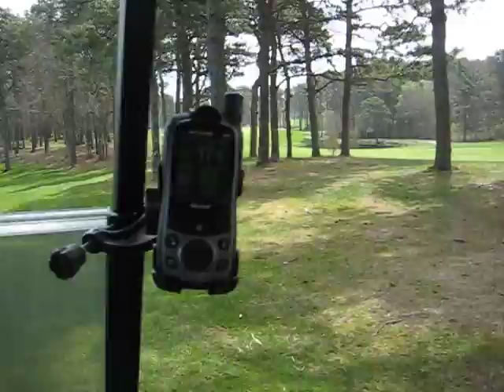Mike B on # 10